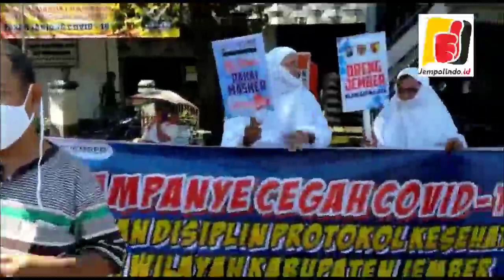SATLANTAS POLRES JEMBER BAWA POCONG GELAR KAMPANYE CEGAH COVID-19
Satlantas  Polres Jember melaksanakan kampanye cegah covid-19, bersama TNI POLRI dan masyarakat, dengan membagi-bagikan masker untuk masyarakat yang sedang melintas di sekitar jalan Samanhudi, Kabupaten Jember. Sabtu (26/06/2021).

Sebelum lanjut
Jempol
Lonceng
Komen
Dan bagikan
Agar channel ini terus berkembang
Terima kasih

Sahabat Jempol,
Tampak Kasat Dikyasa Satlantas Polres Jember Iptu Heru Siswanto SH, didampingi TNI dan masyarakat, sedang berbagi masker, terutama bagi pelintas jalan yang tidak menggunakan masker.
“ e……. angguy terus pak, e…… angguy terus lho ya (dipakai terus pak, dipakai terus ya pak),” ujarnya usai memasang masker kepada warga yang lewat.
Heru menjelaskan, kegiatan kampanye itu dilaksanakan untuk menghimbau kepada warga Jember, agar senantiasa mematuhi protokol kesehatan (Porkes) dan selalu memakai masker.
“Kami bersama TNI, menghimbau kepada masyarakat agar mematuhi prokes, dengan membagikan masker kepada pengguna jalan,” jelasnya.
Saat kampanye, tampak membawa  pocong-pocongan, kata Heru itu untuk mengingatkan warga bahwa bahaya Covid-19 memang benar-benar ada.
“Jadi agar kita harus waspada, dan selalu menjaga kesehatan,”ujarnya.
Lebih lanjut, Heru menjelaskan, kampanye cegah covid itu akan dilaksanakan di simpul-simpul jalan kabupaten Jember.
“Untuk waktunya kita menyesuaikan sambil jalan,” imbuhnya.
Pantauan saat kampanye itu, terlihat masih banyak pengguna jalan yang sebagian besar masih belum menggunakan masker.

Demikian,
Sahabat Jempol
Sampai Jumpa kembali di channel sambal pedas
Pedas betul sambalnya